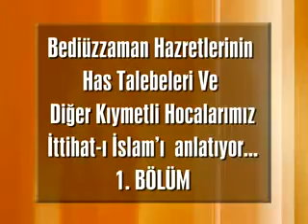Said Nursi nin has talebeleri ve diğer kıymetli hocalarımız ittihat İslam'ı anlatıyor 1Bölü